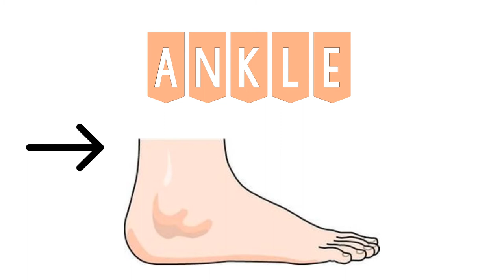Words Starting With Letter A for Toddlers! 35 Words with Pictures, Word and Pronunciation!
Words Starting With Letter A for Toddlers! 35 Words with Pictures, Word and Pronunciation! Educational video!